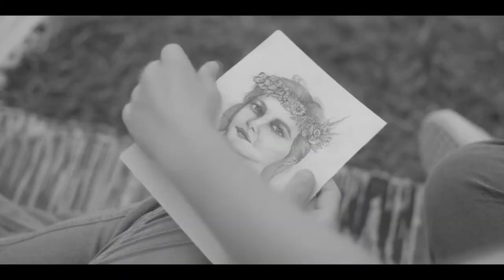Najwa Nimri - Feed Us + M i d s o m m a r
LYRICS DOWN HERE:

They spend a long time talking
With their stupid wooden tone
And it seems we can hear
We just couldn't turn it off

They were lurking so close
To our fantasy
Turning our dream
Into a little bean

This is the ultimate joke
Before we bite the hand that feed us

We have to keep on laughing
Beside the sleeping dog
We gotta wake it up
We gotta make it bark

So draw the line again
To keep the secret safe
And hit the ground in pain
To bust the joker face

Feed us, feed us, feed us
Feed us, motherfuckers
Feed us, motherfuckers

As we approach the bullet
We feel untouchable
This isoleted spot
It doesn't lead us home

We draw the line in pain
Just need another face
To hit the ground again

Feed us, motherfuckers
Feed us, motherfuckers